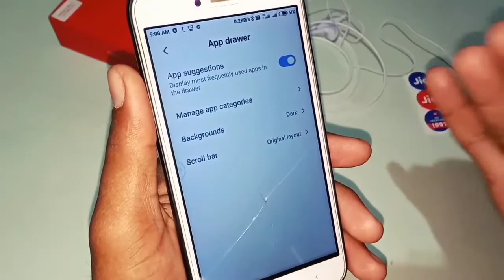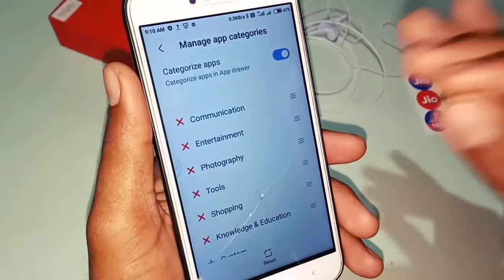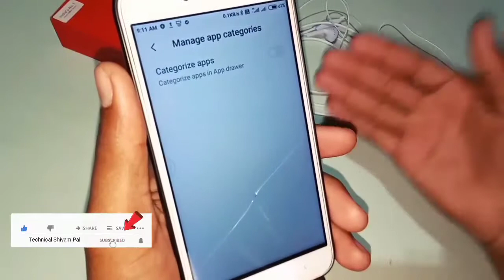Manage app categories setting in app drawer Android phone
Manage app categories setting in app drawer Android phone || ‎@Technical Shivam Pal

Doston is video ke andar aapko bataya gaya hai ki Android phone mein manage apps category apps drawer setting kaise use karte hain is setting ko on karne se kya hota hai aur is setting ko off karne se kya hota hai is  setting se kya parivartan padta hai Android phone ke andar video pura dekh lijiye aap ko pata chal jaega .